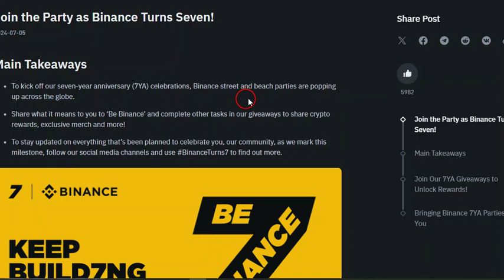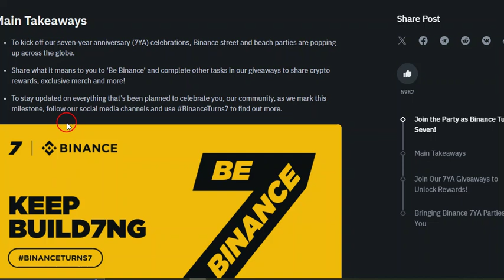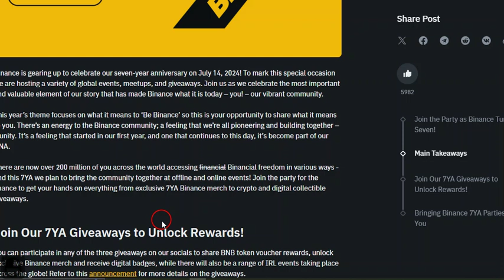Word of the Day Binance WODL today answer 11 july Online | Theme Binance 7YA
Word of the Day Binance WODL today answer 11 july Online
Theme  Binance 7YA

Welcome to Big Show Info, your ultimate destination for fascinating insights, mind-blowing discoveries, and thought-provoking content!

🔍 Uncovering Mysteries | 🌌 Expanding Your Mind | 💡 Intriguing Facts | 🌐 Current Events | 📚 Historical Insights | 🚀 Science & Technology

Join us as we explore a wide range of topics, from science and history to technology and current events. We're here to expand your knowledge and keep you informed with captivating and educational content.

Informative channel | Thought-provoking content | YouTube Channel Tips | How to Earn Money

Explore our playlists for:

Big Challenges
Helpful Tutorials
Prize Bond Guess Paper & Formula
Hidden Knowledge
Fascinating Insights
Binance Tutorials and Tips
Urdu Cartoons
Hindi Cartoons
Moral Stories
Let's uncover the mysteries of the world together and make learning a thrilling adventure!

📢 Stay informed, stay curious, and always keep exploring with Big Show Info!